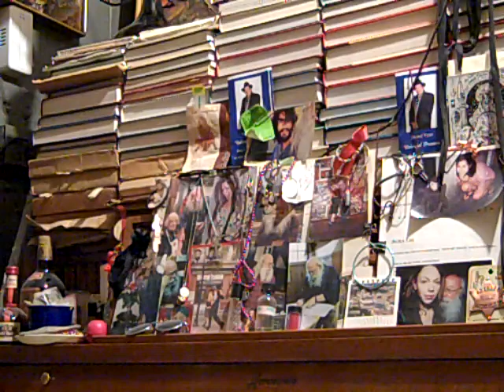PHILIP LAWRENCE SHERROD'S/- ORIGINAL*PIANO*COMPOSITIONS/- -"MADE*IN*CHINA(!)"? VID00001.MP4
PHILIP LAWRENCE SHERROD'S/-
ORIGINAL*PIANO*COMPOSITION'S/-
-PLAYING*AN*ORIGINAL*PIECE(!)"?
-DO*DA*DO/-..-DO*DA*DO*/-..
-DO*DO*/-DO*DO*-..-DO*DA*DO*DA*DAY(!)?
 -..-"MADE*IN*CHINA(!)"?
-&*WORN*IN-
..-*NYC(!)"?
-"&*/-..*in-*NEW*YORK*CITY*/-..-*NOW*(!)"?
COMPOSER'S(C)COPY*RIGHT-2015

NOTE: BOOKS*- ON PIANO/-..-225*POETRY*ANTHOLOGIES/-
..WF'..-MR. SHERROD'S*POETRY/-..-IN*CLUDED/-..(ONE*OR*TWO*POEMS/-
..-PER*ANTHOLOGY(!))(!))-HIS*39*ON*LINE/-(POETRY*BOOKS/-..-*CAN*BE*FOUND*/-..
ON*/-?)..-WEBOOK.COM BLOGS

COMPOSER*PLAYING/-..ON*/-HIS**/-..*BALDWIN*ACRO*SONIC*/-.*PIANO/-(!)
...-*VINTAGE-1964   -in-..NYC--(SERIAL NO.745-388) -VID00001.MP4
..-UPRIGHT*SUPREME*PIANO!
COMPOSER(C)COPY*RIGHT-2015 NYC